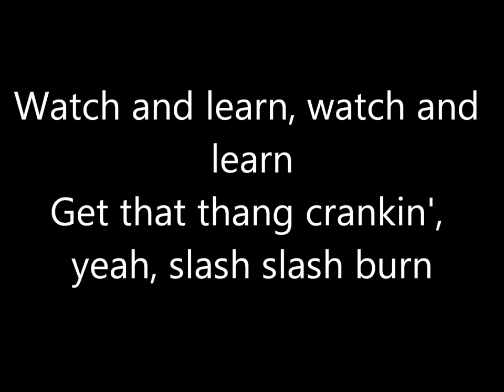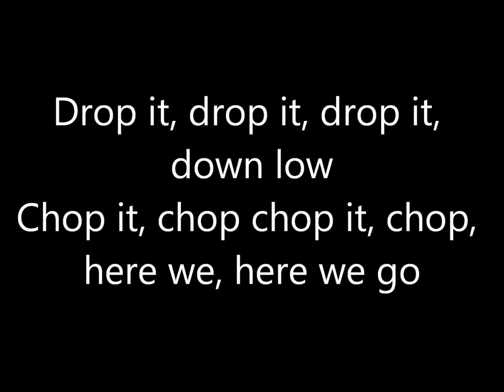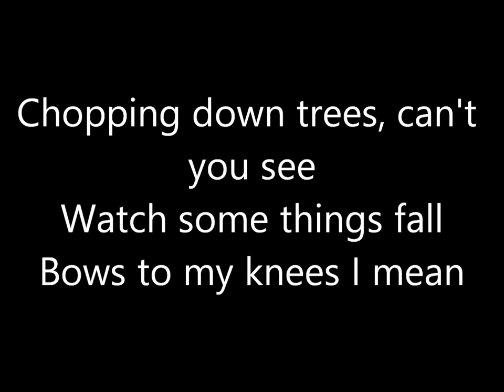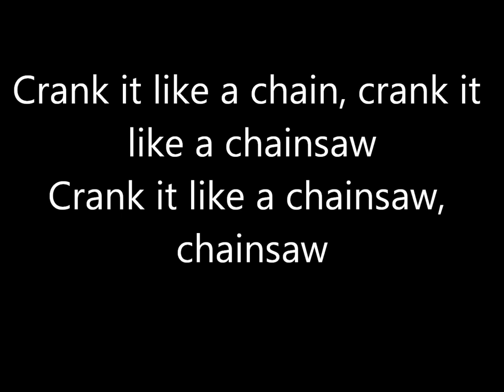Chainsaw Family Force 5 Lyric Video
A lyric video for the song Chainsaw by Family Force 5.